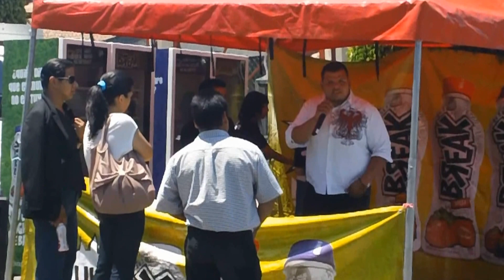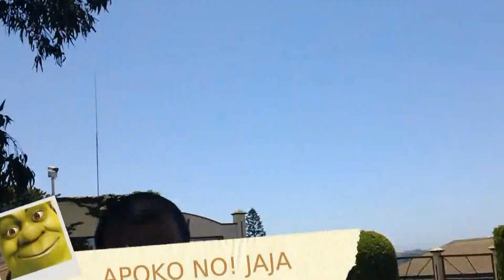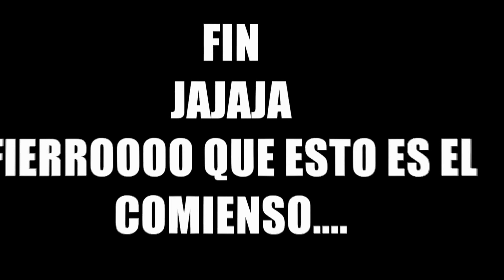CASTING VOZ DE MEXICO 2012 TIJUANA B.C - JAVIER CRUZ PARTE 2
LE SACAMOS RISA AL VIAJESITO ESPEREMOS QUE LES GUSTE! Y SIGAN APOYANDO A JAVIER CRUZ!!